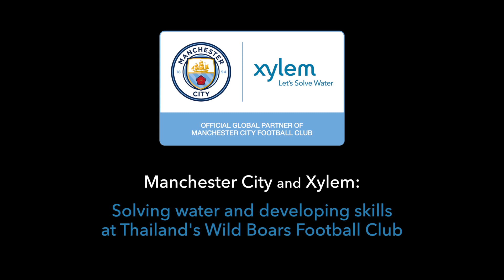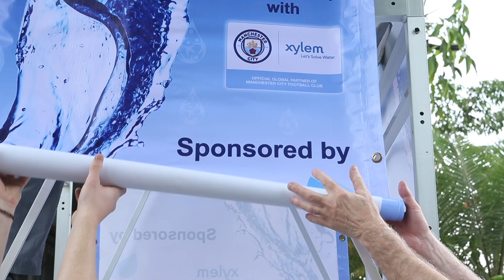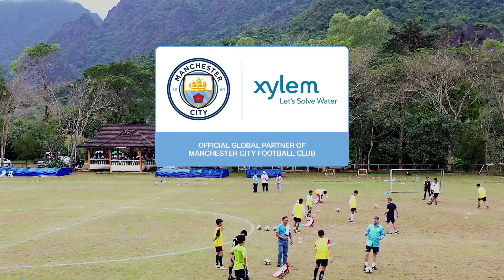Xylem & Manchester City - The story of Thailand WildBoars: Voetbalclinic, watertorens en cave rescue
Xylem was onderdeel van het team dat hielp om de jonge voetballers uit de grot in Thailand te bevrijden. Maar naast de noodhulp, is er samen met Manchester City een voetbalclinic op deze club georganiseerd. Ook zijn er watertorens voor schoon (drink)water neergezet bij de Thailand Wild Boars football club. Zo kunnen Xylem en Manchester City samen een verschil maken op deze en andere plekken in de wereld.

Ons Partnerschap
Sinds 2018 zijn we bij Xylem een uniek partnerschap aangegaan met Manchester City, Manchester City Women en New York City FC. Deze samenwerking draagt bij aan de bewustwording van het werk van Xylem en onze missie om een betere, duurzamere wereld op het gebied van water te creëren.

Dankzij de teams van de City Football Group worden we verbonden met miljoenen fans over de hele wereld. Met dit platform kunnen wij een boodschap overbrengen en mensen bewust maken van de wateruitdagingen die ons allemaal aangaan.

Meer weten over dit partnerschap?